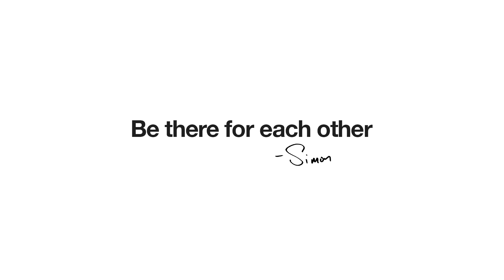What I Got Wrong About Mentorship | Simon Sinek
Mentorship is like friendship: it evolves over time, and it's a two-way street.